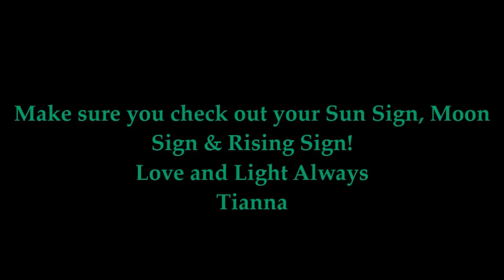Leo Weekly Tarot Reading for January 12-18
Tianna